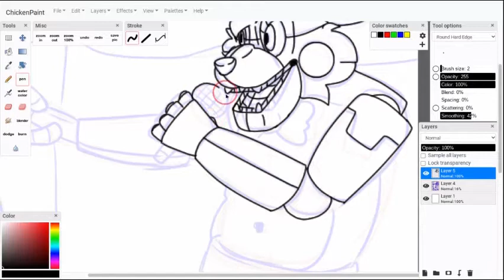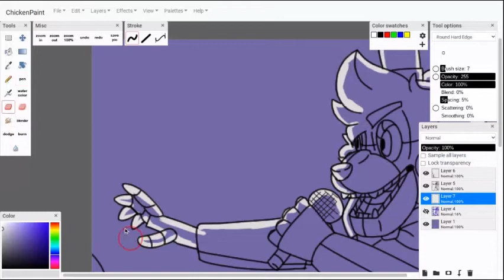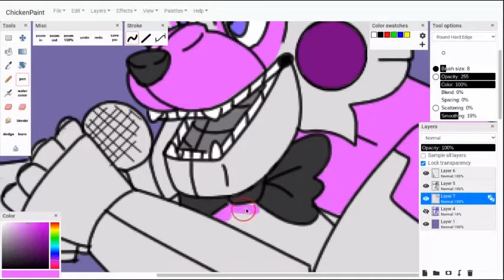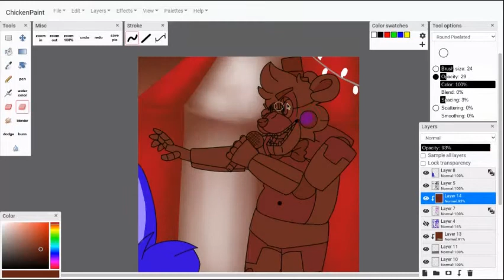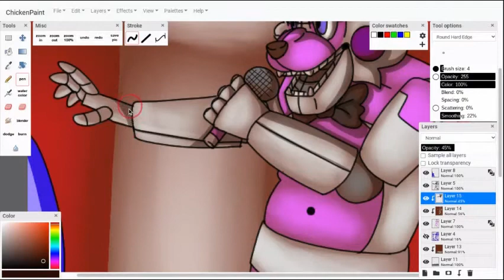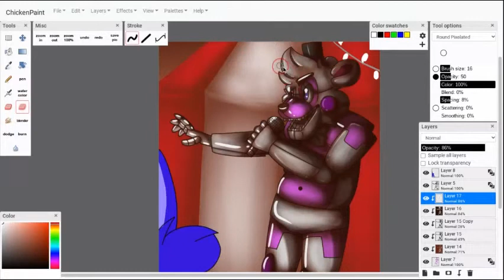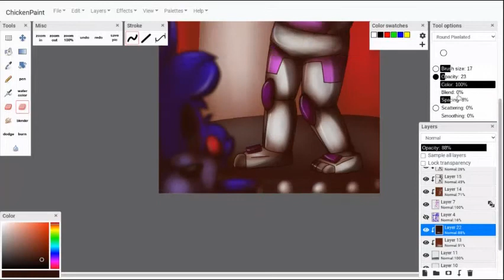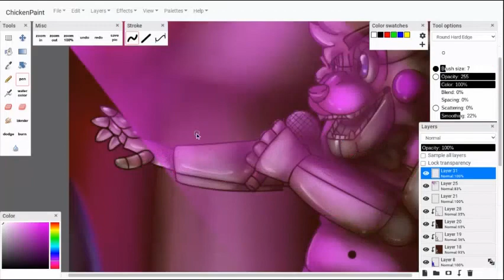FunHOUsE (3/5) {FNaF SL | CS Oekaki Speedpaint}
After two months it is finally done! Sorry for the long wait guys...it just was a struggle to come up with the finalized sketch for Funtime Freddy and Bon Bon. Hopefully I delivered well enough though-

I don't just do FNaF but I sure as heck make a lot of it.